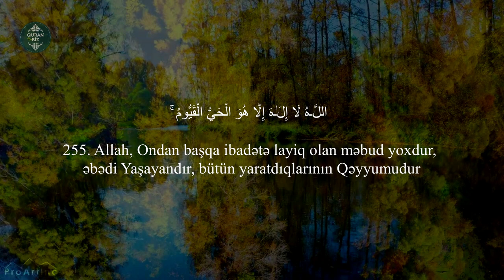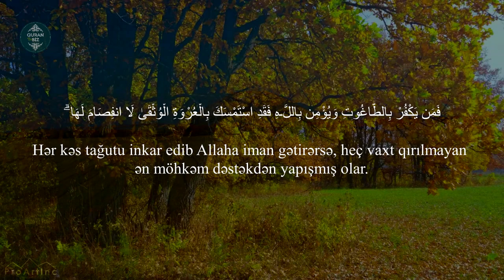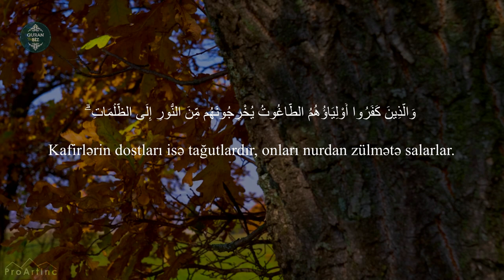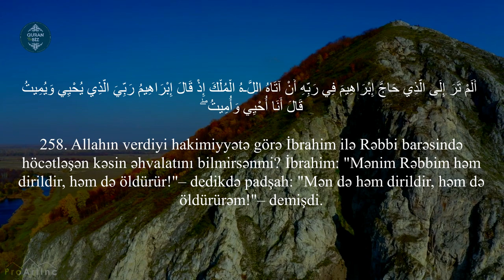Dində məcburiyyət yoxdur...əl-Bəqərə surəsi (255 - 258)Şeyx Muhammad Qortiah